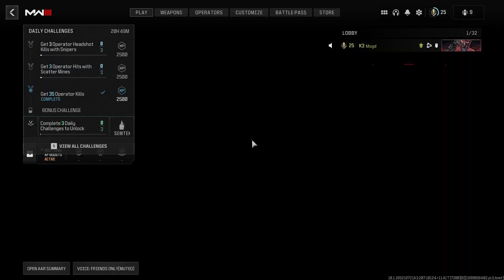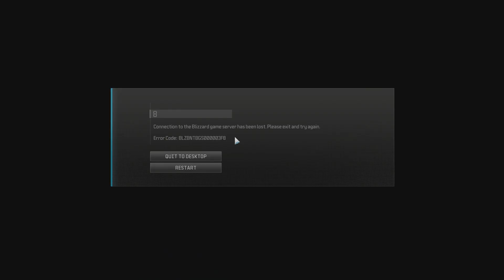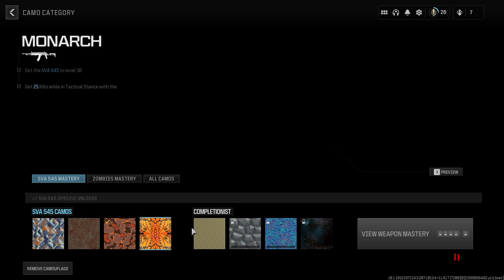I UNLOCKED The New GOLD CAMO On My SVA 545!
Today we unlock the NEW GILDED CAMO in Modern Warfare 3! -- This is the new Gold camo of MW3, and you have to get all base camos on a gun to unlock it. Drop a LIKE for the Interstellar camo GRIND!

I UNLOCKED the NEW GOLD CAMO.. (Modern Warfare 3 Gilded Camo)

--Chapters--
0:00 - Intro
0:26 - Monarch Camo
1:44 - Gold Camo Starts
2:28 - FASTEST Way To Level Up Your Weapons
3:58 - MAX OUT IN 1-2 GAMES!
4:12 - Gold In Progress
13:28 - GOT GOLD!